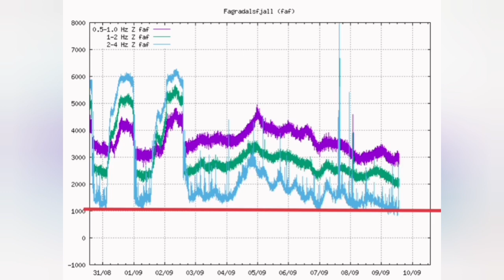Volcano Tremors Reach Below 1000/ Iceland Fagradalsfjall Geldingadalir Volcano